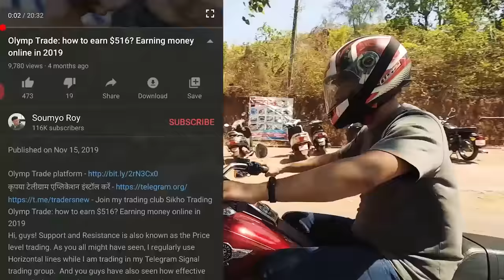Testing Viral Food Hacks | Easiest Viral hacks | Hungry Birds